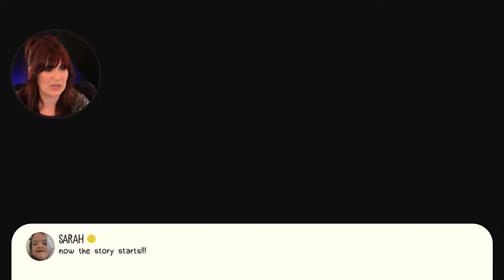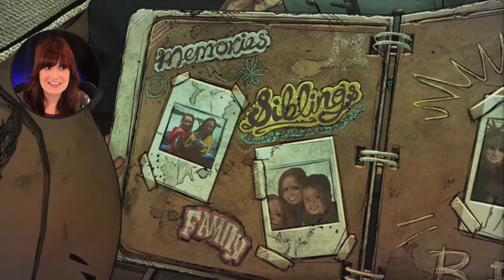Telltale's The Walking Dead Season 4 - Episode 1a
Let's Play Telltale's Walking Dead Season 4 | EP1 "Done Running"
Even though I'm pretty terrified of zombies and get flustered with time-sensitive decisions, I'm attempting Season 4 of Walking Dead. alone. Please, please join and support me through this trauma.

**LIVE STREAM INTERACTIVE CHAT INFO**
If you hang out during a Live Stream, you can earn points & redeem them (see below).

*BASIC CHAT COMMANDS*
!points = Displays the amount of points you have now.

*ALWAYS AVAILABLE*
!heist [amount] = Take a chance and wager your hard earned points in a heist. At least 2 users need to join a heist within 2 minutes of the initial command or it will fail to start.

!8ball [your question] = Ask the magic 8 Ball a Yes/No question and get a very accurate answer.

!hug [person's username] = To show some love to someone in the chat.

!give [username] [amount] = To give some of your points to another person in the chat.

!lis [what similarity] = Notice a Life is Strange similarity? Use this command to add 1 to the Counter.

!theory [what theory] = Notice a similarity to another game, have an interesting theory, or just know there's 1 Game Universe? Use this command to add 1 to the Counter.

!innuendo = If the streamer gets a little saucy. You can also use !twss or !sexytimes. All 3 will add to the Innuendo counter.

*REDEEM ❤️ POINTS COMMANDS*
!redeem drink-tea
--Am I too stressed out and you're concerned? Redeem your points to remind me to drink some tea and chill out (10pts)

!redeem choice-random
- On the next dialogue choice, force me to close my eyes and pick one at random without seeing the options first. (50pts)

!redeem choice-opposite
- On the next dialogue choice, force me to pick the option I DON'T want to pick. (50pts)

!redeem tell-me [what I'm supposed to do]
- Am I taking too long to figure out how to figure something out in this game. Redeem your points to tell me what to do (400pts)

!redeem rewind [what choice you want instead]
- Really didn't like a choice that was made and think I truly messed up something huge?? Force a reload & ask for your chosen option. NOTE: Depending on where the game saved, this might not be perfectly possible. (1000 pts, 1x per stream)